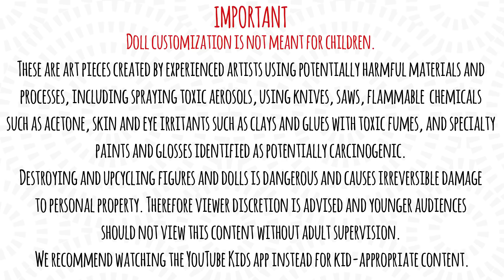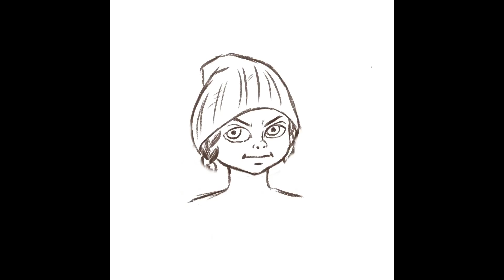Drawing GRETA THUNBERG - Cartoonish, Cute and Funny / iPad Digital Art by Poppen Atelier / Procreate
Today I will draw a portrait of Greta Thunberg using my iPad and the Procreate drawing app, and my goal is to make the young climat activist very cartoonish and cute.

You can buy my downloadable paper doll